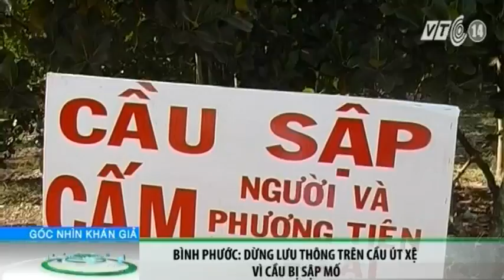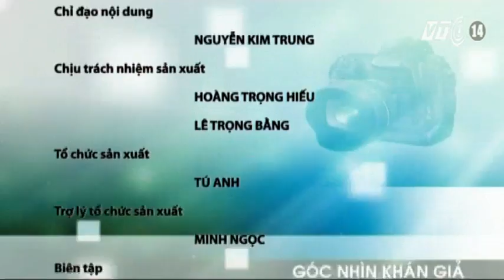VTC14_Góc nhìn khán giả ngày 06.12.2014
(Truyền hình VTC14) - Góc nhìn khán giả ngày 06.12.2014:
- Hàng nghìn người hâm mộ xếp hàng mua vé xem bóng đá giải AFF Cup.
- Hà Tĩnh: Va chạm với xe ô tô biển Lào, một người tử vong.
- Bình Phước: Dừng lưu thông trên cầu Út Xệ vì cầu bị sập mố.
- Gian nan nghề làm muối.
- Ngày hội chụp ảnh chân dung miễn phí cho trẻ em đồng bào dân tộc.